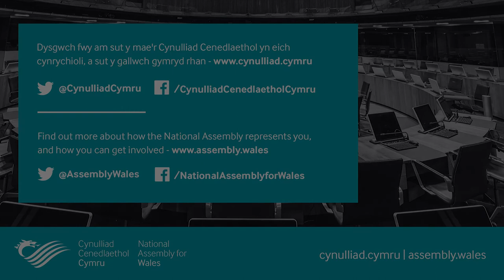90 eiliad - 35 mlynedd ers Rhyfel y Falklands / 90 Seconds - 35th anniversary of the Falklands War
Yn ystod y Cyfarfod Llawn ar 14 Mehefin 2017, cyflwynodd Darren Millar Datganiad 90 Eiliad ar nodi 35 mlynedd ers Rhyfel y Falklands

During Plenary on 14 June 2017, Darren Millar AM delivered a 90 Second Statement on the 35th anniversary of the Falklands War

Gallwch ddysgu mwy am sut mae'r Cynulliad Cenedlaethol yn eich cynrychioli, a sut y gallwch gymryd rhan ar

You can find out more about how the National Assembly represents you, and how you can get involved